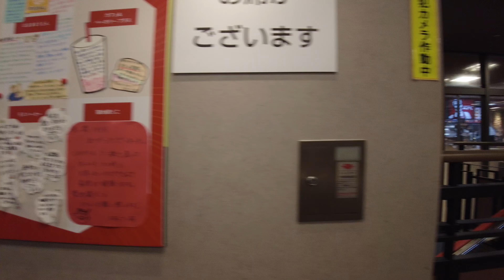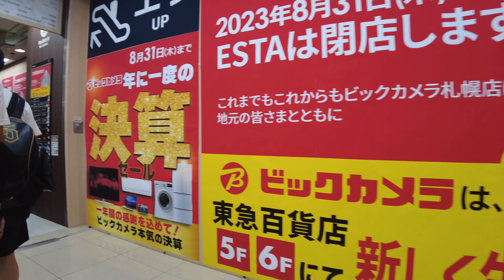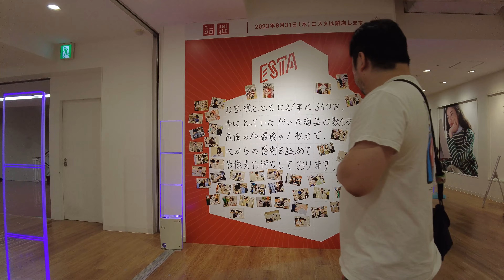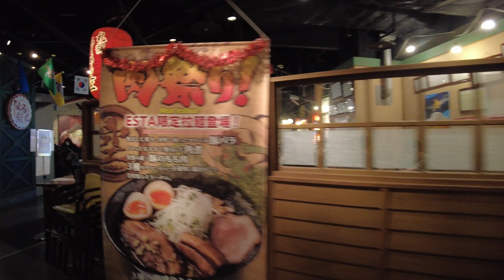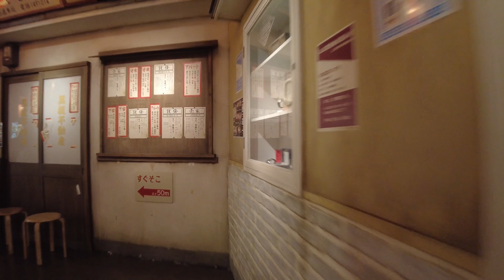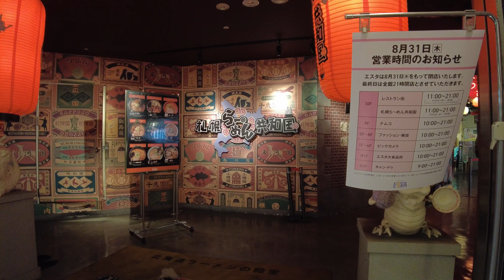【閉店】エスタ最後の日を歩く。北海道札幌市中央区 2023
2023年8月31日に閉店した北海道札幌市中央区JR札幌駅直結のデパート、ESTA(エスタ)の地下1Fから10階まで歩いた動画です。最後に閉店の瞬間を収録しています。

目次
0:00 B1
3:12 B2
4:56 B1
10:25 1F
13:06 2F
16:21 3F
19:21 4F
22:22 5F
25:28 6F
29:22 7F
33:26 8F
37:33 9F
41:44 10F
42:51 ら〜めん共和国
46:26 閉店後のB1

■関連動画
【閉店・4K】ラフィラをB2Fから8Fまで歩く。閉店したすすきののデパート,北海道札幌市

今後も散歩動画をお届けするために、ぜひ高評価をお願いします👍動画でお気に入りの場面があれば、ぜひ「◯◯:◯◯」とタイムコードを合わせて、コメント欄に書いてください✍

Toshi Walkチャンネルでは散歩動画を配信。毎週金曜日に公開。

散歩してほしい場所を募集しています。北海道、特に札幌市だと行きやすいです。コメント欄にリクエストしてください！